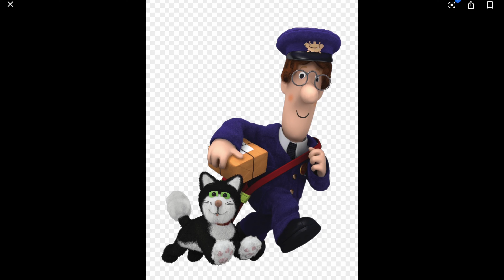Rebecca’s windy day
Rebecca must face a fierce wind when she has to pull a passenger train